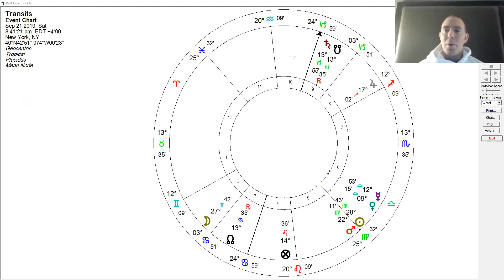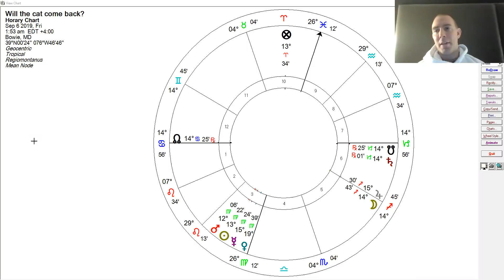The Last Quarter Moon and Mercury Square Saturn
In this talk, I explore this weekend's last quarter Moon as well as Mercury's square to Saturn.